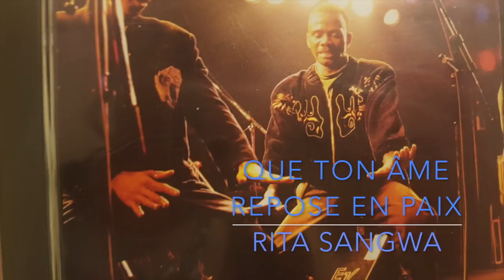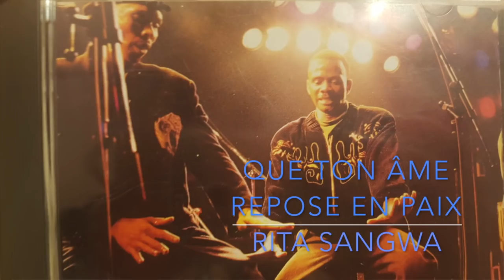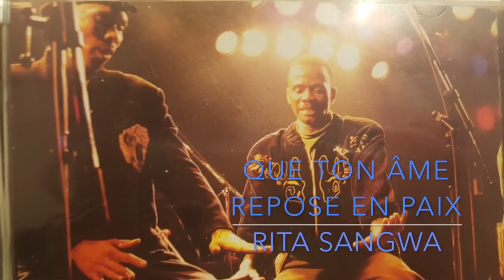Hommage à Rita Sangwa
Hommage à Rita Sangwa, qui nous à quitté le 9 Décembre 2017 suite à une longue maladie, c'est avec une profonde tristesse que je vous annonce son décès. Pour ceux qui ne l'a connaissent pas,
Rita Sangwa était l'épouse d'un grand artiste MARAY MARAY SANGWA,.
C'est grâce à elle que le groupe RumbaRay de Maray Maray a pu se développer dans la musique, c'est une très grande dame que tous les musiciens congolais de l'époque connaissent.
La chanson que vous écouter " Rita Sangwa" à été crée et chanté rien que pour elle.
Une femme avec un coeur en or.
Elle à vécu entre le Congo et la Suisse avec sa mère et son fils adoptif KALUME SANGWA, on ne t'oubliera jamais.
Repose en Paix, Que dieu te reçois la main ouverte.